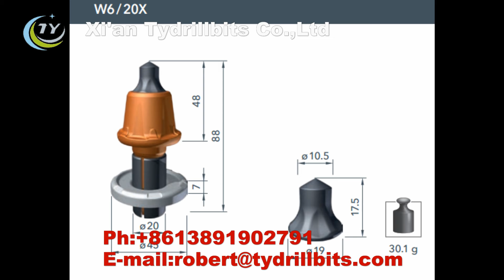W6 20 road milling teeth for asphlt road milling W4/20, W5/20, W6/20, W7/20, W8/20.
except for W6/20X, we also supply W4/20, W5/20, W6/20, W7/20, W8/20. For concrete milling, we supply model size with W1-13-G/20X and W1-13-G/20X; For cold recyclers and stabilizers, we have model size with W6/22, W8/22, W13/22, W17/22.